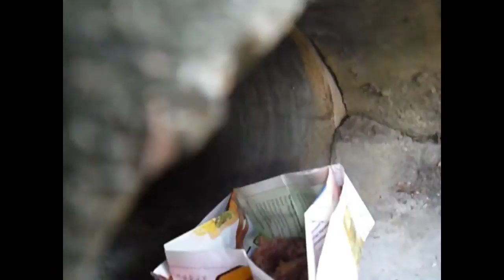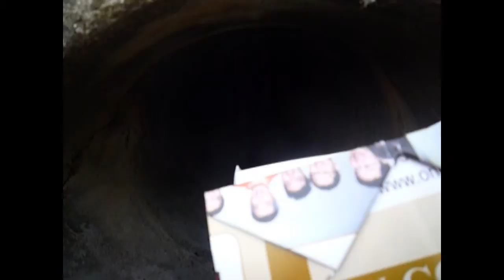A community cat called Houdini